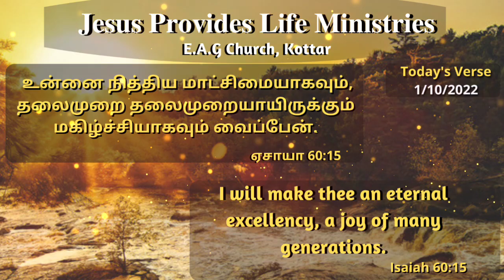Today Bible Verse 1-10-2022 (Bro.D.M.D.Benjamin)